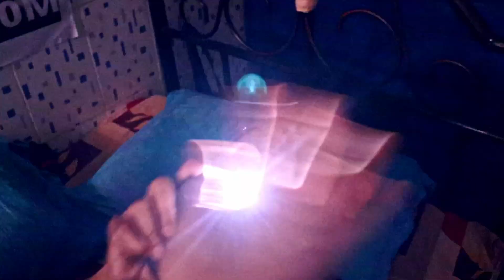A DAY BEFORE EXAM || THE REAL STRUGGLE To TOP UR EXAM 😰😰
THIS VIDEO IS MADE JUST FOR THE ENTERTAINMENT PURPOSES DO NOT TAKE IS OTHERWISE.

SHARE IF YOU COULD RELATE